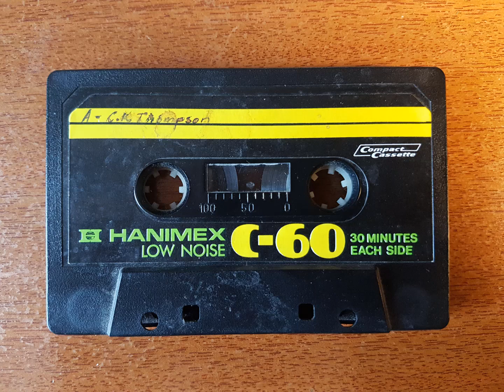C. K. Thompson - Founder of the Northern NSW Federation of Justices of the Peace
C.K. Thompson speech at the Northern NSW Federation of JPs Annual Meeting ~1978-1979 declaring that he will not be seeking office again due to ill health.